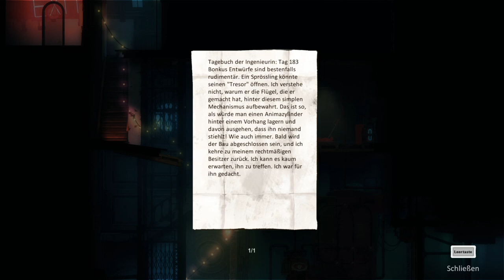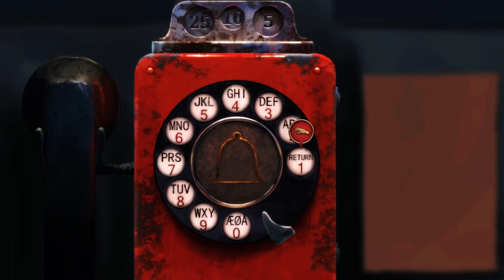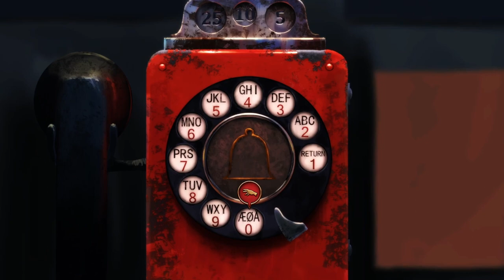Forgotton Anne --- part2